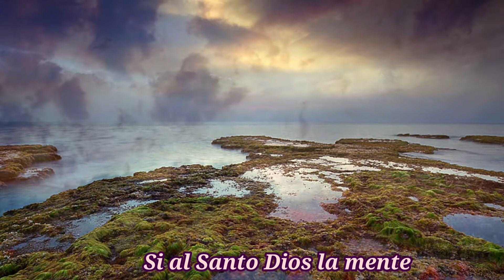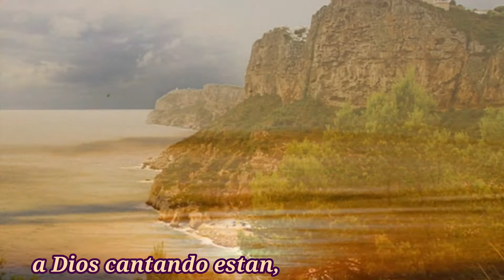El momento a llegado